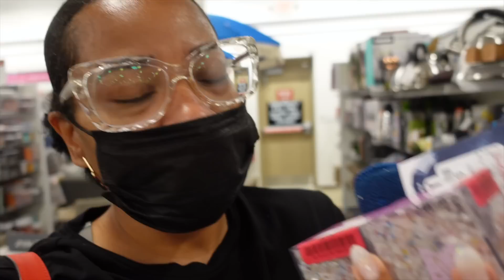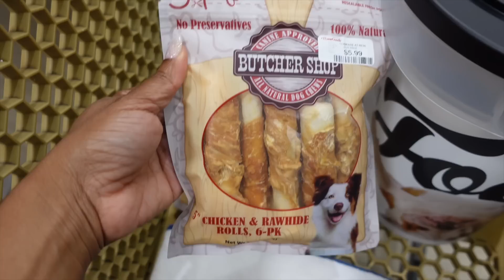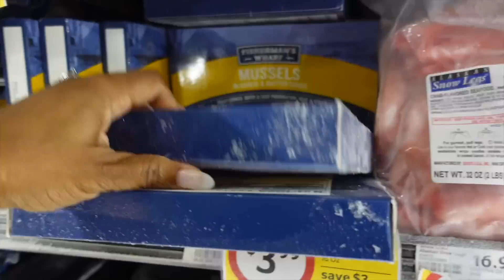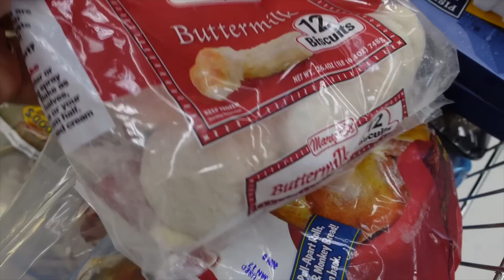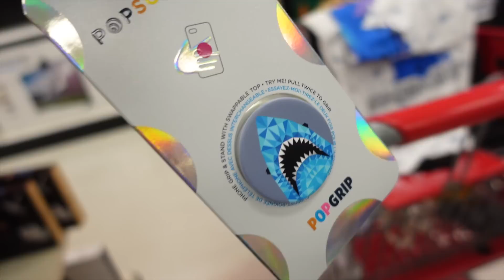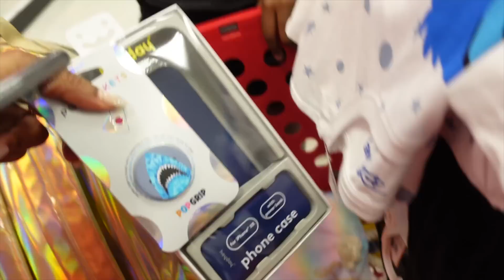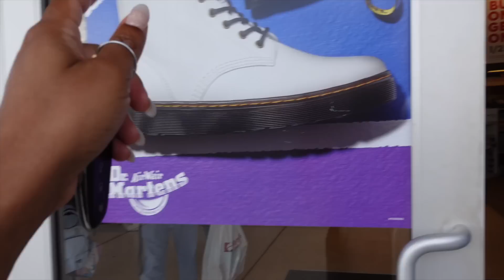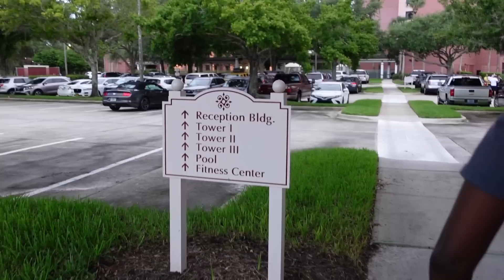Best Resort Ever | Mini Vacay | Caribe Royale